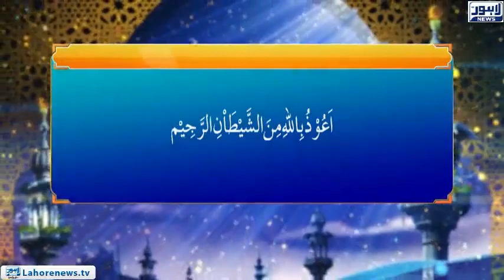Roshni Episode 696 | Surah Al Nisa Ayat 1-3 | 04 January 2019